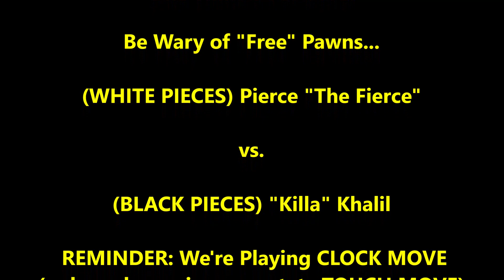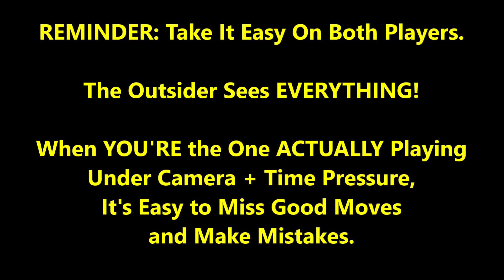Can't Believe Pierce "The Fierce" Plays H2-H6 By Move 5! vs. "Killa" Khalil!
Will Pierce's early pawn storm opening take down Khalil???